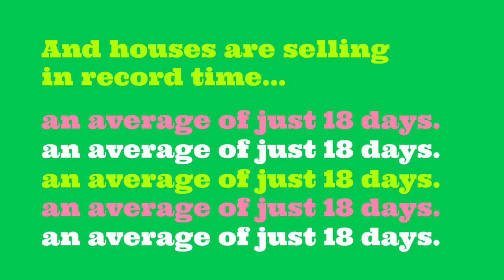Why Is This Spring a Great Time to Sell Your House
If you're in a position to sell your house, the market is clearly in your favor.